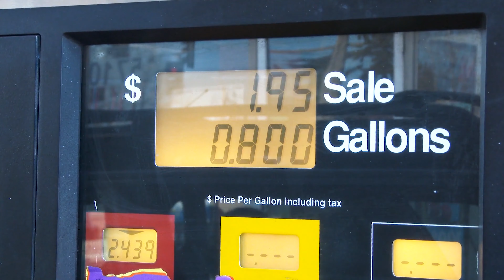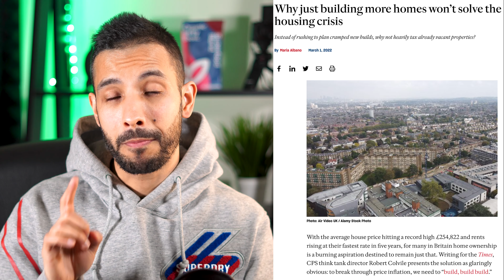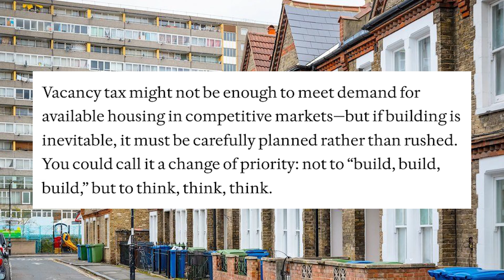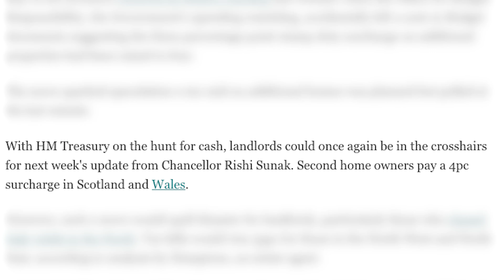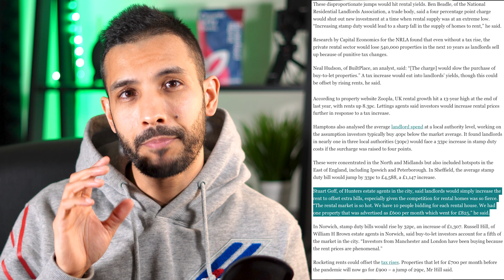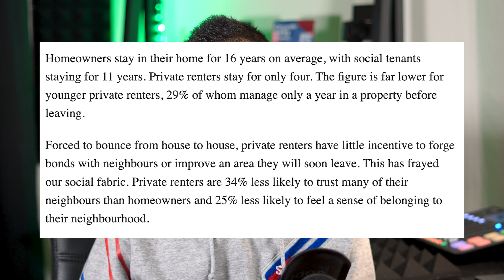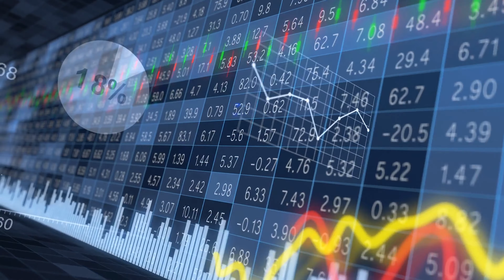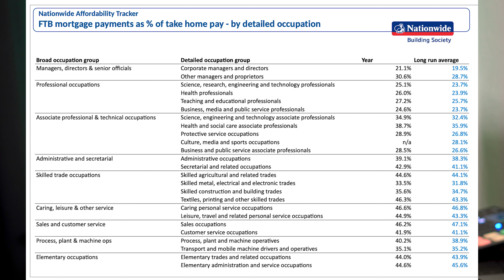UK Housing Market Update | Experts have their say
Welcome back my friends to another UK Housing Market Forecast 2022 video where we will run through the property market with some recent news that could have an impact on the market, our budgets, and more importantly for this video, the direction of the property market.

[Offers lifetime access to classes, exclusive videos, training and documents required for property investing] + £240 worth of Healthxcel Blends for mental and physical wellbeing

Set up a LTD Company & Business Bank Account for £12

Free 3-month subscription to Lendlord Premium!